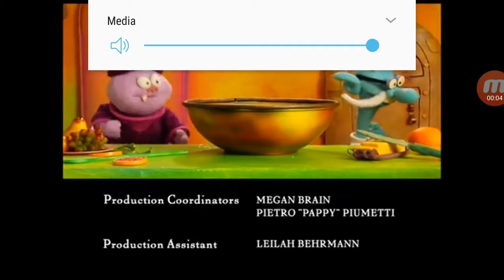chowder puppet segment 2007